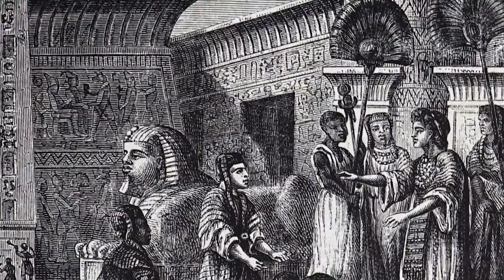Petro Mohyla TV: У пошуках істини (Випуск №6 - команда факультету комп'ютерних наук)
Формат програми - інтелектуальна гра.
Чи зможуть студенти довести - факти, які озвучені  у програмі це  правдиві твердження, чи  навпаки це – міф, дізнаємось  переглянувши програму. У шостому випуску грає команда студентів від факультету комп'ютерних наук.